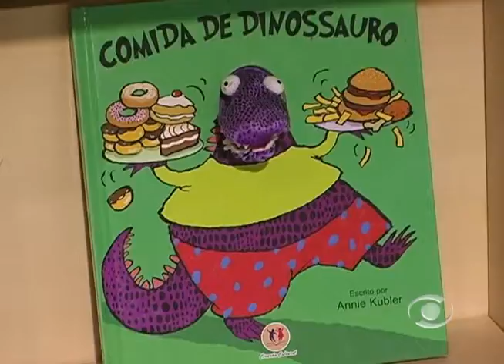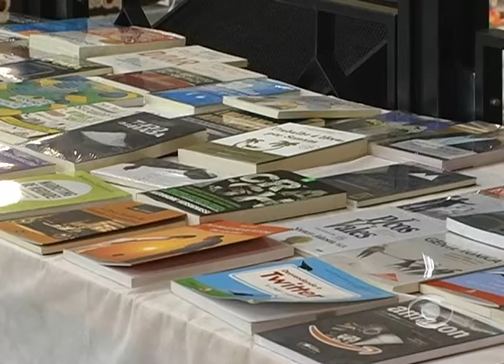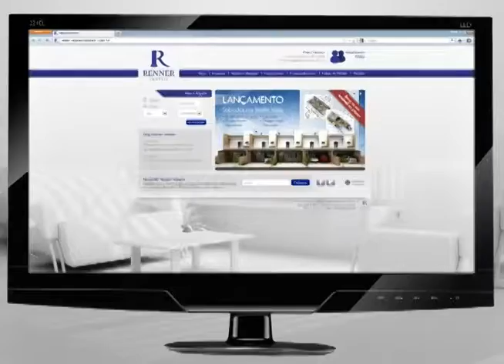Informativo Notícias 18 06 2012 parte 2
No Informativo Notícias desta segunda-feira, 18 de junho, confira a Feira do
Livro Gustavo Adolfo que comercializou mais de dez mil livros; campanha de
vacinação contra poliomielite; semana de combate ao trabalho infantil; o
comentário do presidente da Rede Vale de Comunicação Oswaldo Carlos, a
agenda e a dica de leitura.